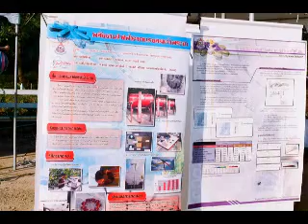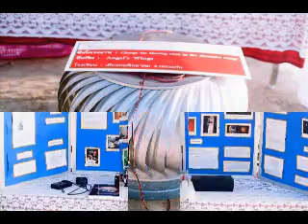ต้นกล้าพลังงานภาพนิ่ง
ภาพนิ่งงานประกวดต้นกล้าพลังงาน กังหันลม โดยกระทรวงพลังงาน วันที่ 24 - 27 ธค 2552 ที่ อินเขาใหญ่ รีรอร์ส